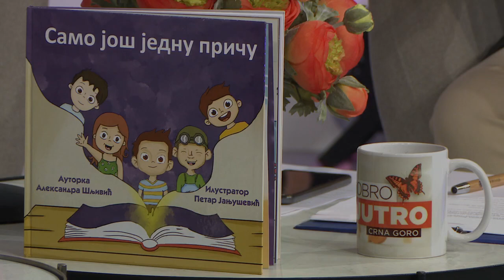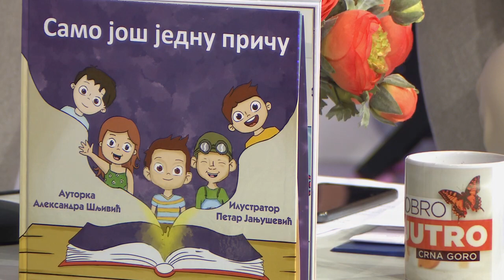Knjiga "Samo još jednu priču''-Aleksandre Šljivić